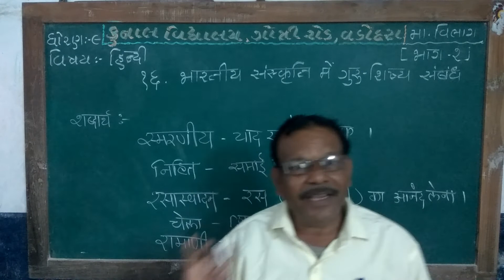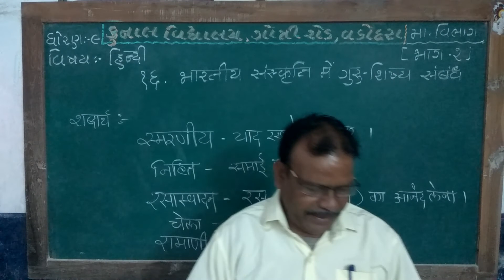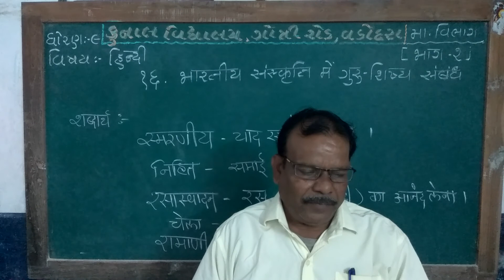STD – 9 / HINDI / CHAPTER – 16 / PART –2/ GUJARATI MEDIUM / KUNAL VIDYALAYA, GOTRI ROAD, VADODARA.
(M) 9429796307